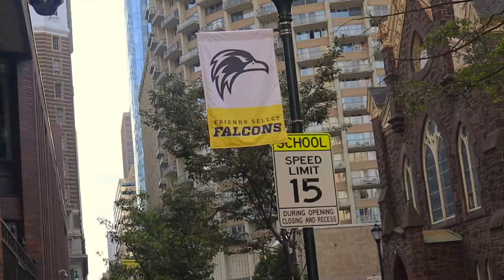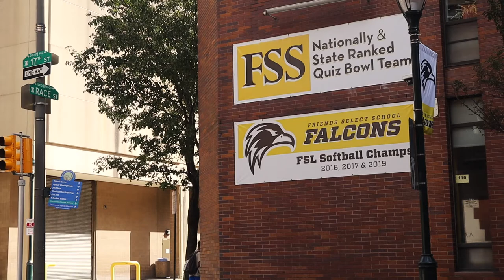In the City of the City: Friends Select School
In this video, I captured shots around the FSS campus. The goal of the video was to highlight the feeling of Friends Select.